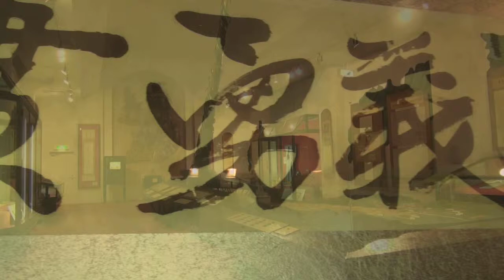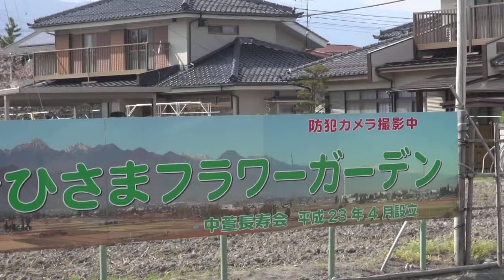貞享義民記念館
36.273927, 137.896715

いろいろ学べる。

貞享義民についてはまずここ。

立体映像を駆使した劇場(シアター)も素晴らしい。